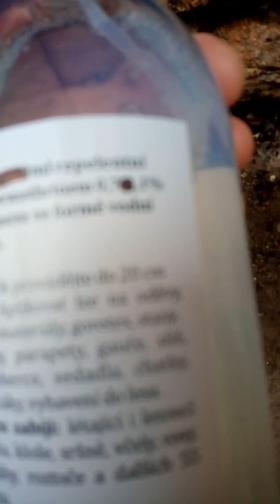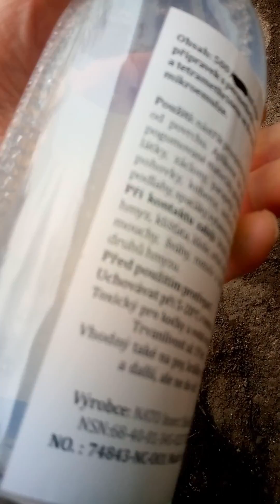Army Repelent vs Mravenci, Ploštice, Brouci 2023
💀💀 Díky @HonzaShooter za video. Ano funguje i ta nová verze na mravence a další "breberky". Po 5 min všechno lehlo. Na oděvech při nástřiju z obou stran vydrží ochrana minimálně 10 oprání a až 90 dní. Toxický pro kočky a vodní organismy. Využití je širokospektrální. Kdo se nechce nechat očkovat proti klíšťovce opatrně s ním zabíjí i užitečný hmyz 🐝 🐝 🐝